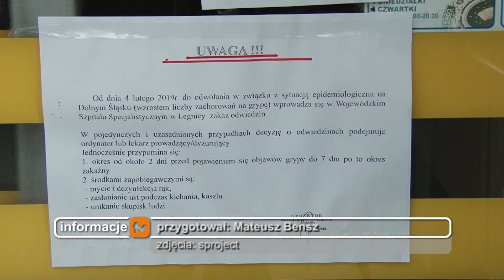Zakaz odwiedzin w Wojewódzkim Szpitalu Specjalistycznym w Legnicy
Z powodu grypy wstrzymano do odwołania odwiedziny w legnickim szpitalu. To cykliczna sytuacja co roku w związku z epidemią grypy, która panuje na Dolnym Śląsku. Choroba może bowiem dotykać pacjentów lecznicy, zwłaszcza tych na oddziałach hematologicznym czy pediatrycznym.